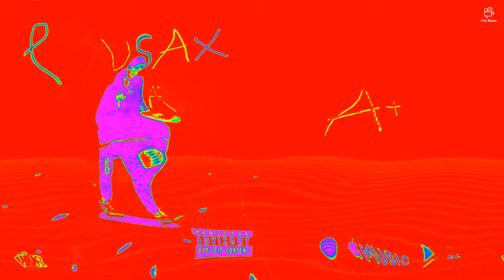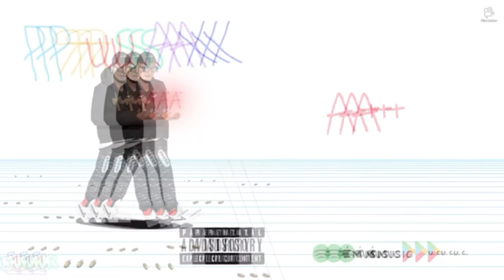PRUSAX - A+ (samotets video)